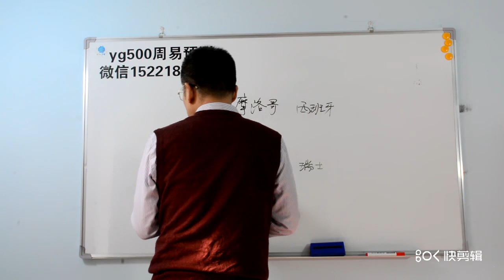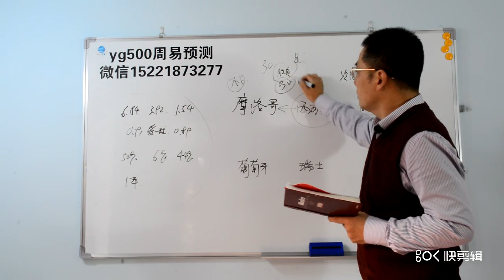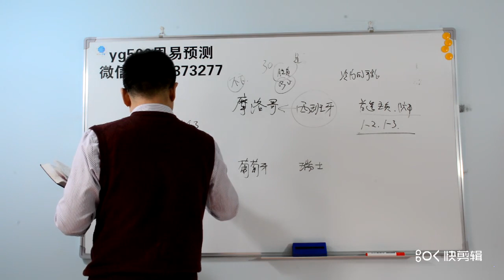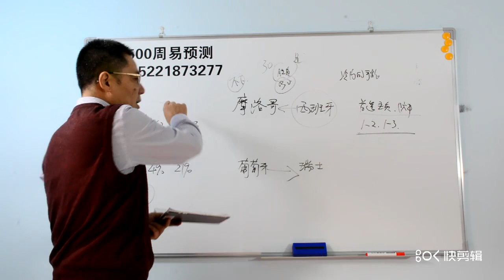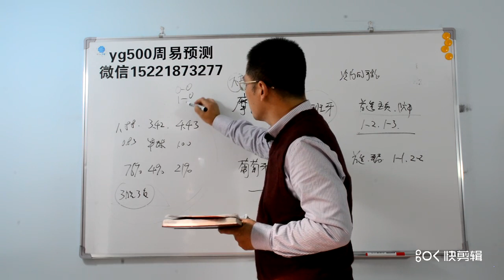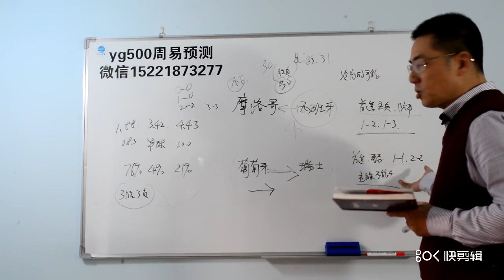世界杯预测 ，摩洛哥西班牙葡萄牙瑞士。12月6日23；00比赛。12月5日14；30上传。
世界杯预测 ，摩洛哥西班牙葡萄牙瑞士。12月6日23；00比赛。
12月5日14；30上传。